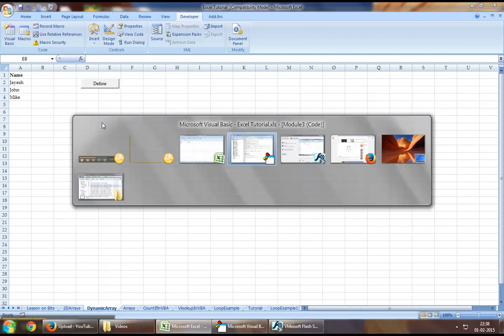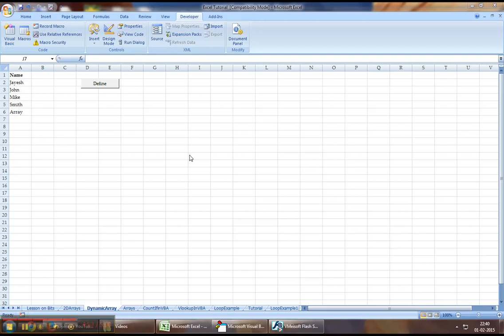Excel VBA Tutorial 37 - Declaring an Array Dynamically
Excel VBA Tutorial Series - How to declare an array Dynamically